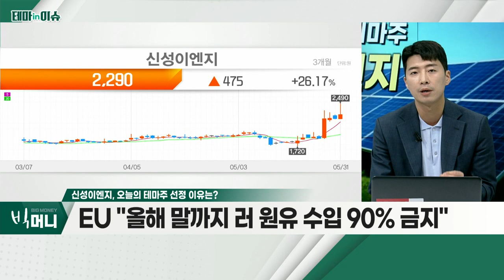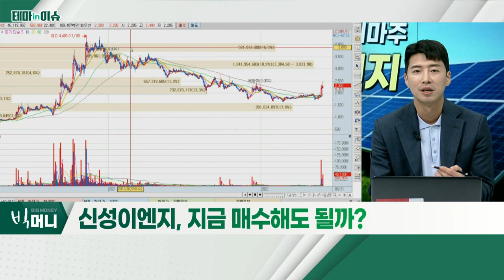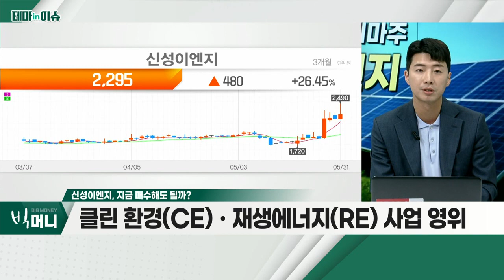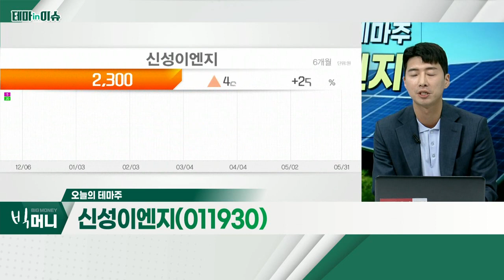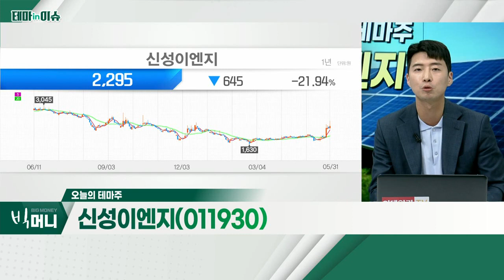신성이엔지(011930)... EU "올해 말까지 러 원유 수입 90% 금지"_테마IN이슈 (20220531)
- EU "올해 말까지 러 원유 수입 90% 금지"
- 국내 신재생에너지 발전, 10년 전 대비 3배
- 온실가스 배출 축소 정책 기조 유지
- 바이든 방한 후 韓-美 태양광 동맹 강화